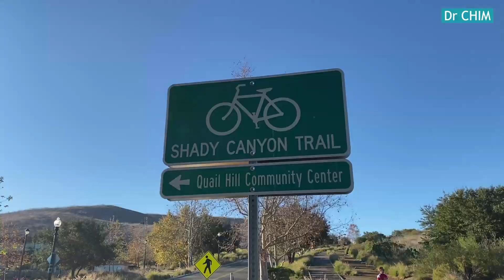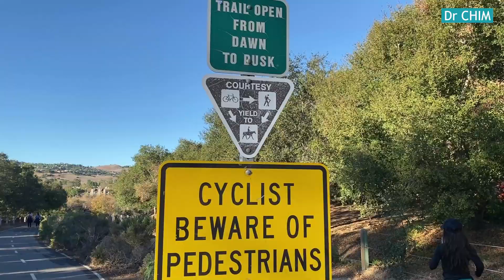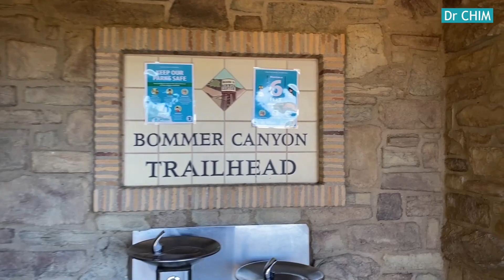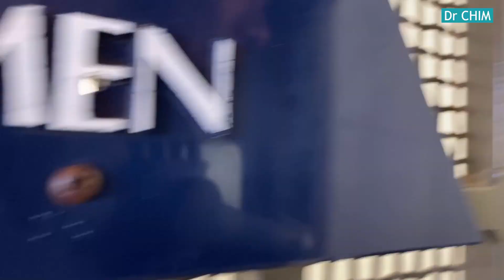Shady Canyon Trail - Irvine city, Orange County, California